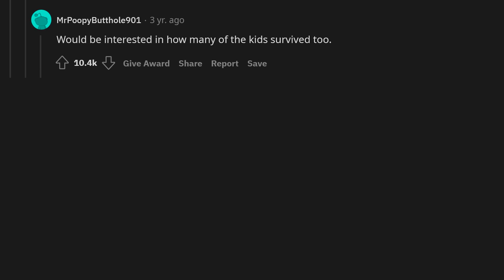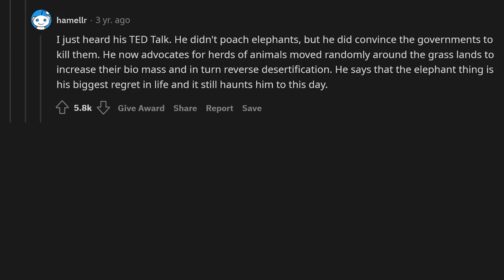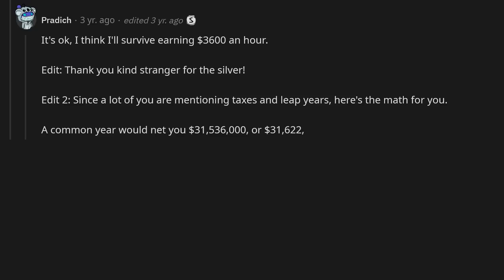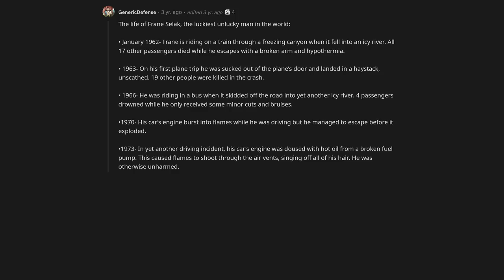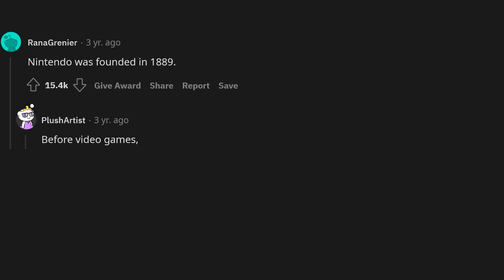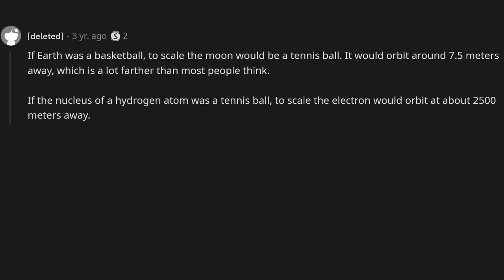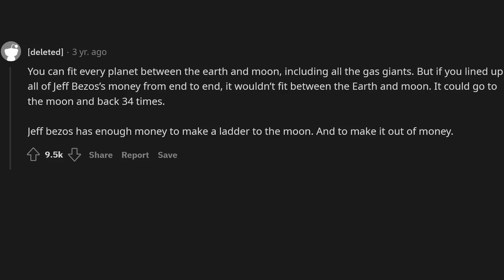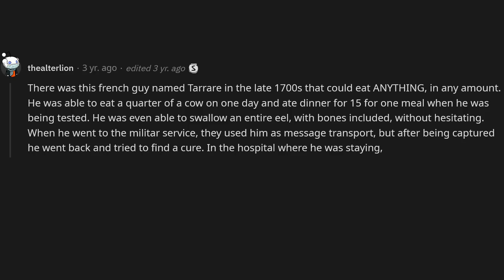What is a true fact so baffling, it should be false?